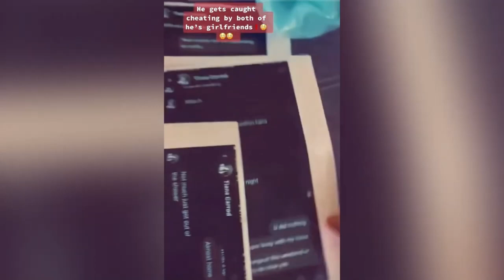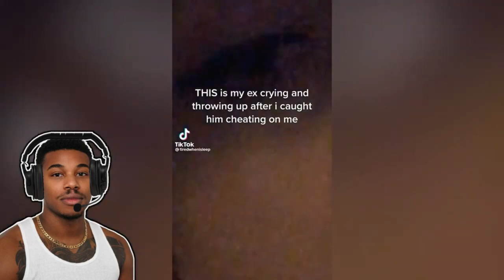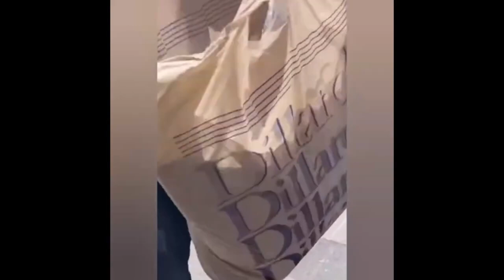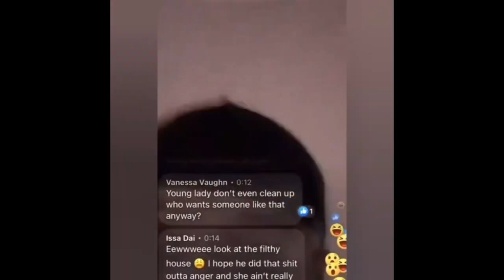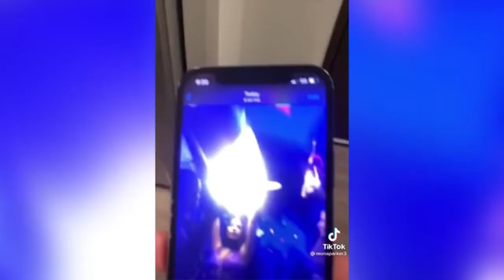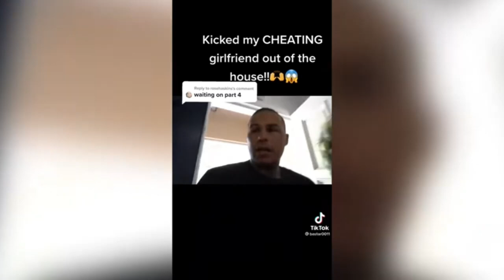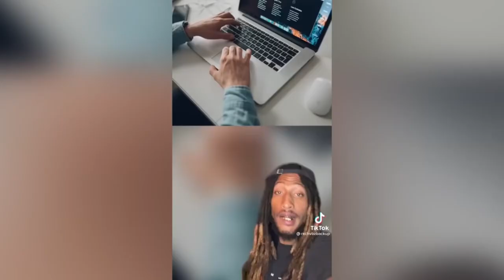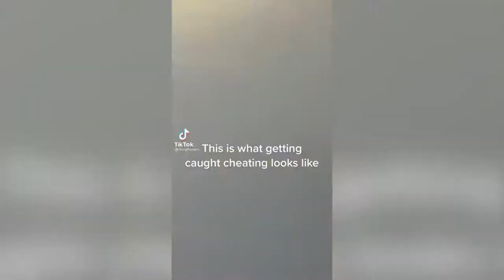DUMB CHEATERS WHO GOT CAUGHT ON CAMERA COMPILATION! (1-5)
👋 There are two types of cheaters in the world. There are smart cheaters, who know how to cheat and get away with it. Then there are DUMB cheaters, who are so bad at cheating that they do get caught in the most EMBARRASSING way. In this video, we'll be reacting to DUMB cheaters who got caught on camera!

📖 Chapters:
0:00 - Intro
1:00 - DUMB CHEATERS WHO GOT CAUGHT ON CAMERA COMPILATION! (1-5)
55:45 - Outro